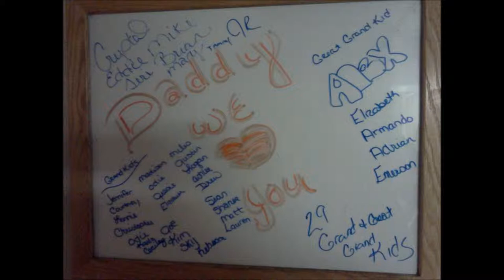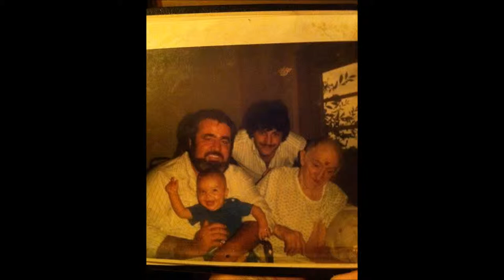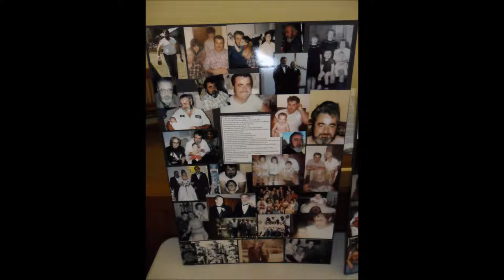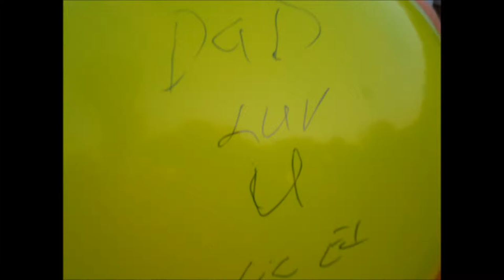My daddy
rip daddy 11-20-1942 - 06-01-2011